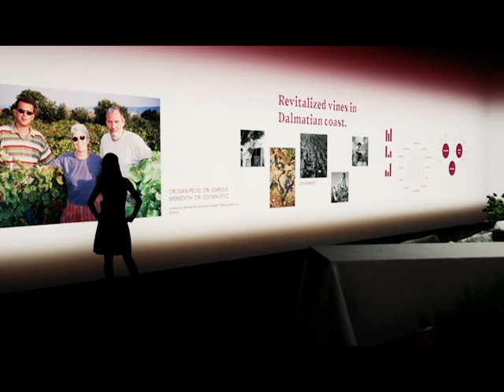Dubai Expo 2020 - Croatia Pavilion Contest. 3dplace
Koncepcija i postav izložbe: Randić+Numen+Oaza

Vizualni identitet i knjiga standarda: Numen+Oaza

Multimedijalni audiovizualni sustav: A.V.C. d.o.o., Edin Karamehmedović

Komunikacija:

Web aplikacija: Studio Conex d.o.o.

Odnosi s javnošću: Petra Vrgoč, Studio Conex

Engleski prijevodi: Nikica Randić

Arhitektura: Miroslav Rajić, Saša Randić, Zorana Šimunović, Iva Vucković

Energetski koncept:

Tommaso Bitossi, Filip Kobzinek

Transsolar Energietechnik GmbH

Znanstveni savjetnici:

prof. dr. sc. Edi Maletić, prof. dr.sc. Ivan Pejić

Znanstveni centar izvrsnosti za bioraznolikost i molekularno oplemenjivanje bilja

Vizualizacije:

Marko Fuček, Pragmaiq